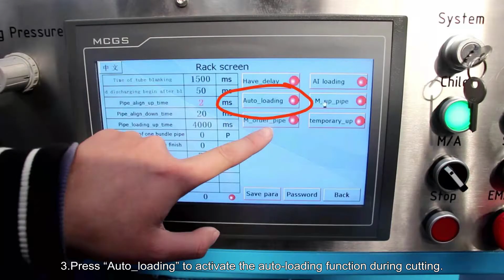[LX Laser Tech.] The loader function check about LX-FL40 series round tube laser cut off machine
The loader function check about LX-FL40 series round tube laser cut off machine.

Add.:No.58 Guidan Xi Road, Danzao Town, Nanhai District, Foshan City, Guangdong Province, China. Zip 528216